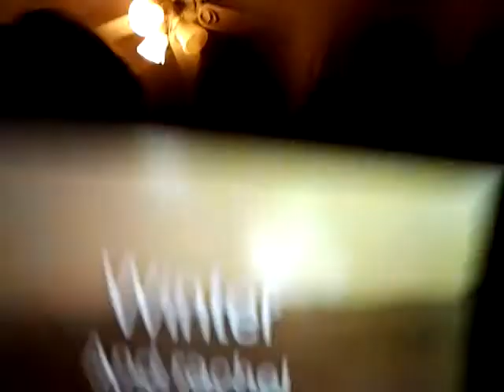close to christmas 2014!!!!!!!!!!